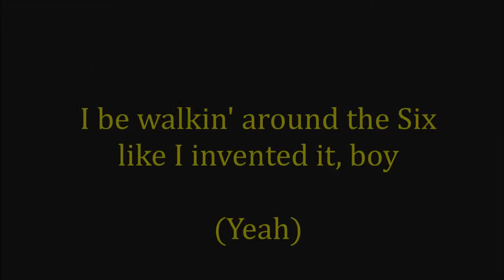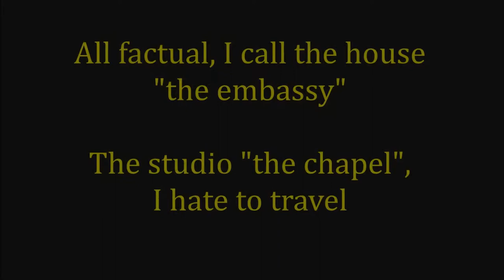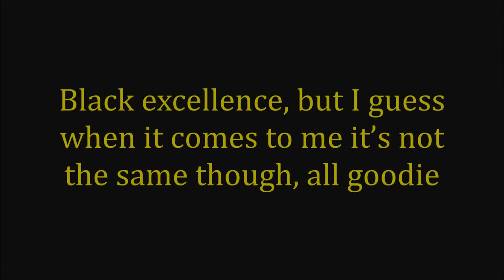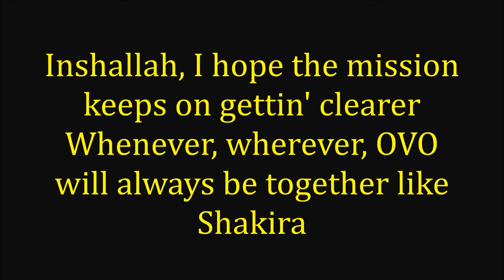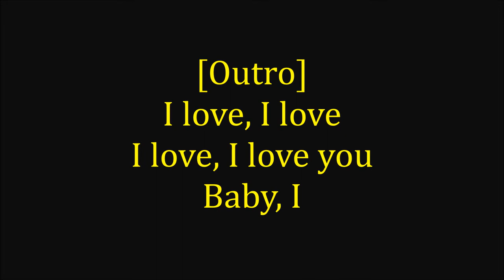Diplomatic Immunity (Lyric Video)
"Scary Hours"